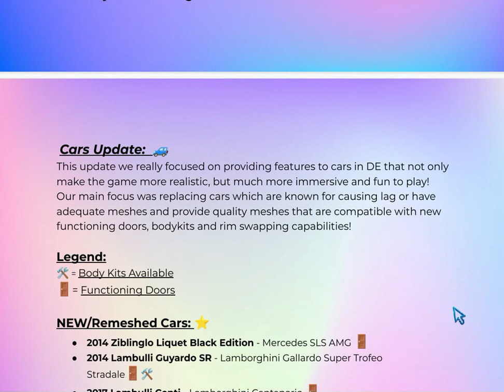NEW BIG UPDATE LOG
THE NEW UPDATE IS HERE :D